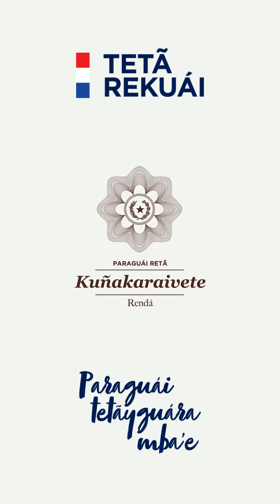DíaNacionaldelÑanduti HistoriasQueInspiran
Rendimos un homenaje a todos los artesanos que tejen el ñanduti con amor y mantienen vivo el legado de sus seres queridos en cada una de sus hermosas creaciones, que lucimos con tanto orgullo, como paraguayos.